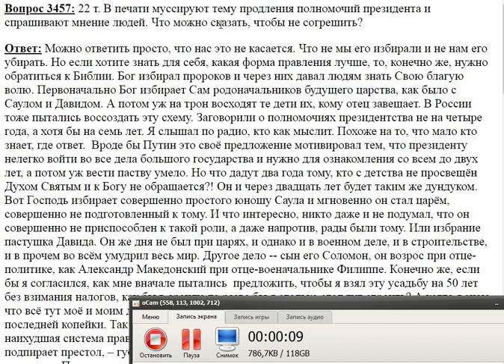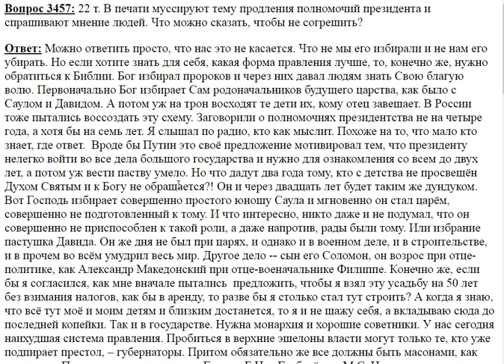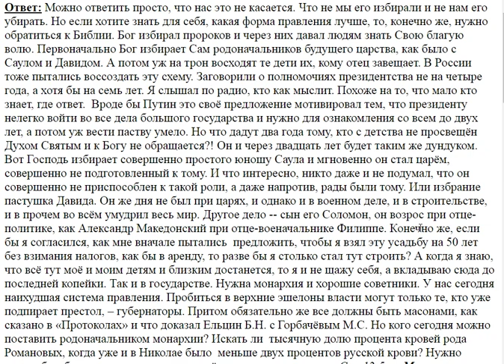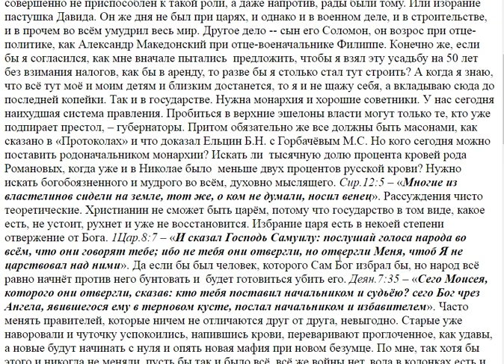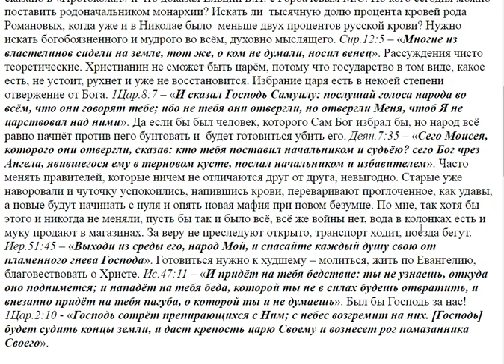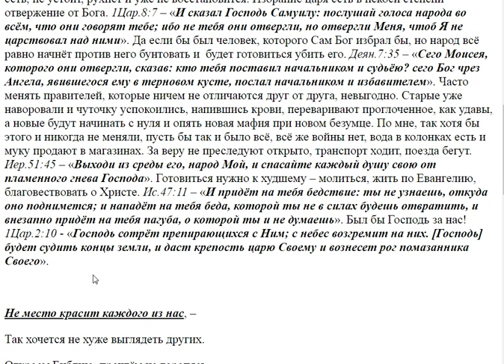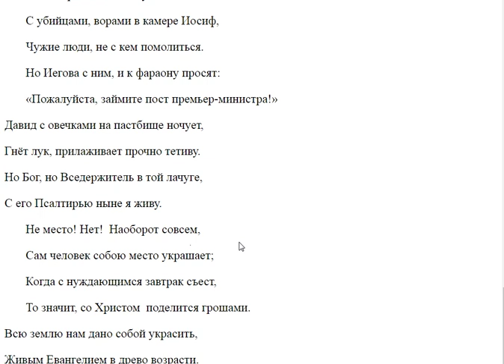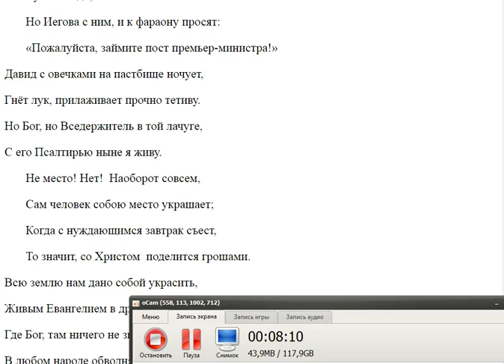3457. Что с полномочиями президента?